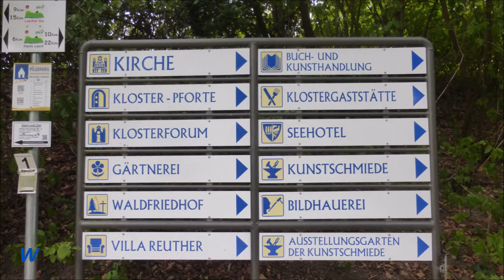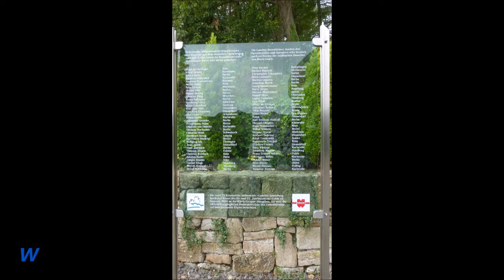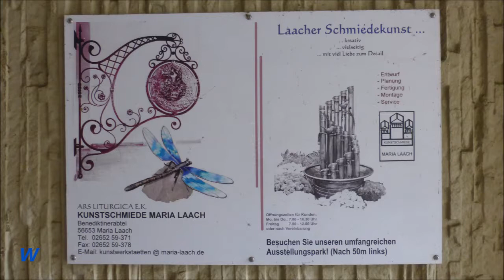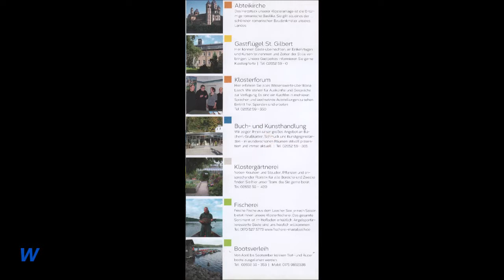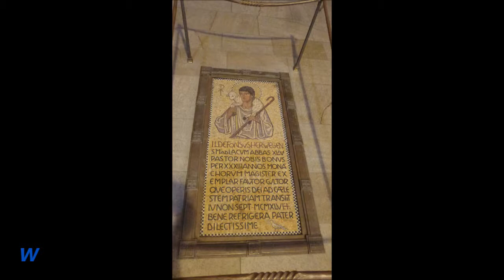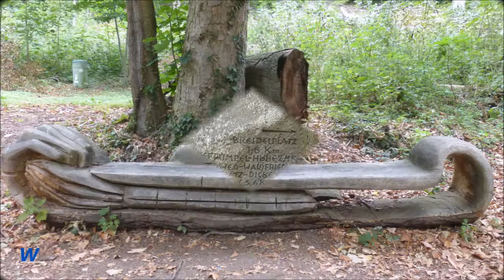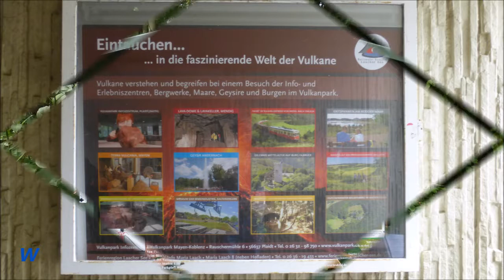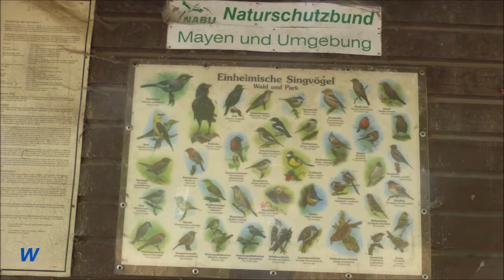1441 * Der Sportler * Reisen * Seehotel Maria Laach * Abtei Maria Lach * Kunstschmiede * 20.08.2018